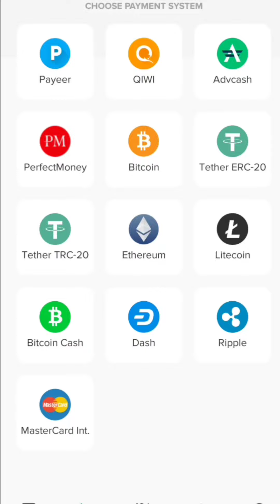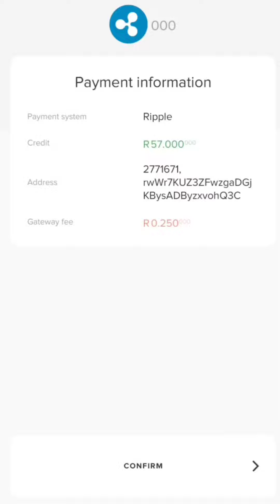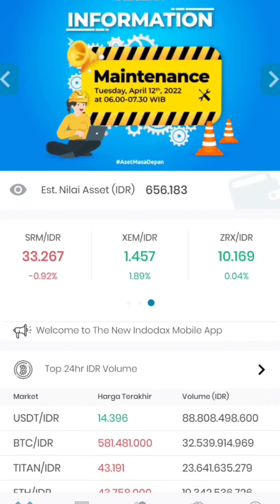GAME PENGHASIL BITCOIN TERBUKTI MEMBAYAR | IDR 650.000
Bitcoin mania game ! Platfoam penghasil uang cukup lumayan legit , disinI saya memberitau bagaimana cara menari saldo kita yang berada di payeer menuju indodax , dan ini berhasil landing dan mendapatkan cukup lumayan baik sekirar IDR 650.000